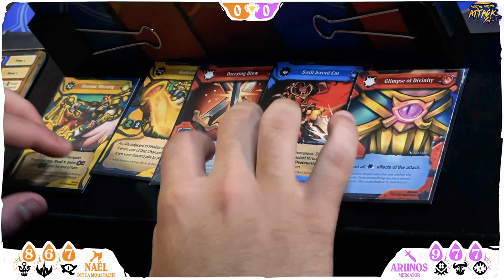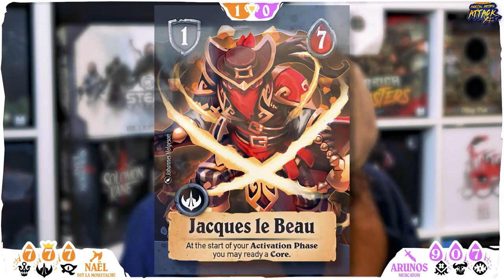Super Fantasy Brawl - MMA tournament Semi final 1 - Nael vs Arunos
For this semi final of the Super Fantasy Brawl MMA tournament,  Nael the Mustache (Khalize, Jacques le Beau, Gold'arr) is up against Arunos Mercator (Deryn, Nikkit and King Alistair). The winner of this casual and fun in-house game (mistakes allowed!) makes it to the final of the tournament. Who will it be?

Pour cette demi finale du tournoi MMA de Super Fantasy Brawl, Naël la Moustache  (Khalize, Jacques le  Magnifique, Gold'arr) affronte Arunos Mercator (Deryn, Nikkit et King Alistair). Le vainqueur de ce match fun et décontracté (erreurs tolérées !) se qualifie pour l’ultime match de ce tournoi spectaculaire. Mais qui sera ce vainqueur ?